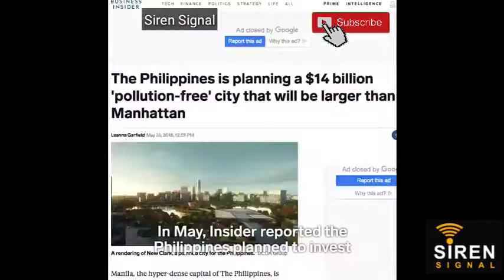World First Homemade Passenger Drone Philippines| Flying Sports Car 🚘 of 2021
World First home made Passenger Drone in Philippines| Flying Sports Car 🚘 of 2021 THAT WILL SURPRISE YOU | Amazing drone Technology 2021

This video is about the latest drone technology used in 2021 that surprised you - the flying sports you have never seen Before so make sure to watch the video till the end and also make sure to subscribe to the channel for more new Videos like this

بۆ دێتنێ جۆانترێنۆ خۆشتڕێن پۆستێ مۆزێکۆ  فێڵم ، ئم پێچه فاڵۆۆ بکەن. سۆۆپاس
FOR FUN & ENJOING VIDEO CLIPS
FOLLOW AND SHARE THIS PAGE جهت دیدن ویدیوهای سرگرمی و با حال
این پیچ رو فالو کنید. با تشکر🔥

Life without good friends is empty world.

Much love from Team @sirensignal.